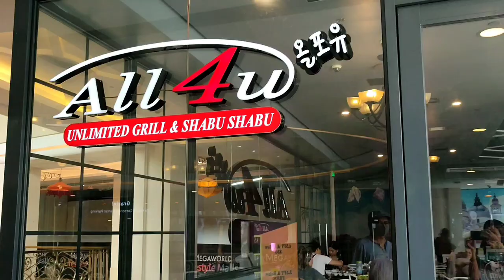CHALLENGE TO PROMISE W/ TITA VILMA TITO BOBBY & FAMILY ❤️